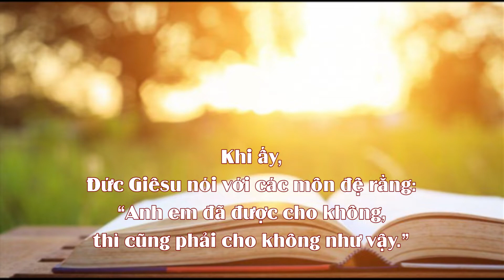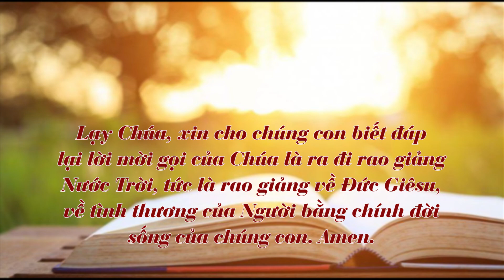Chấm nối chấm, thứ Năm 07.7.2022 - Huấn từ truyền giáo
7 Khi ấy, Đức Giê-su nói với các Tông Đồ rằng : “Anh em hãy đi rao giảng : Nước Trời đã đến gần. 8 Anh em hãy chữa lành người đau yếu, làm cho kẻ chết trỗi dậy, cho người mắc bệnh phong được sạch, và khử trừ ma quỷ. Anh em đã được cho không, thì cũng phải cho không như vậy. 9 Đừng kiếm vàng bạc hay tiền đồng để giắt lưng. 10 Đi đường, đừng mang bao bị, đừng mặc hai áo, đừng đi giày dép hay cầm gậy. Vì thợ thì đáng được nuôi ăn.

11 “Khi anh em vào bất cứ thành nào hay làng nào, thì hãy dò hỏi xem ở đó ai là người xứng đáng, và hãy ở lại đó cho đến lúc ra đi. 12 Vào nhà nào, anh em hãy chào chúc bình an cho nhà ấy. 13 Nếu nhà ấy xứng đáng, thì bình an của anh em sẽ đến với họ ; còn nếu nhà ấy không xứng đáng, thì bình an của anh em sẽ trở về với anh em. 14 Nếu người ta không đón tiếp và không nghe lời anh em, thì khi ra khỏi nhà hay thành ấy, anh em hãy giũ bụi chân lại. 15 Thầy bảo thật anh em, trong Ngày phán xét, đất Xơ-đôm và Gô-mô-ra còn được xử khoan hồng hơn thành đó.”